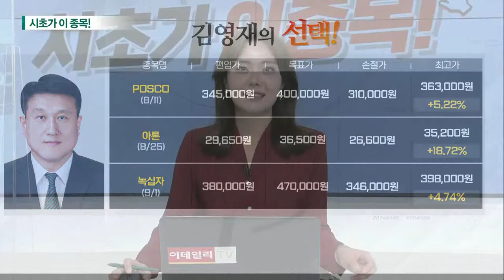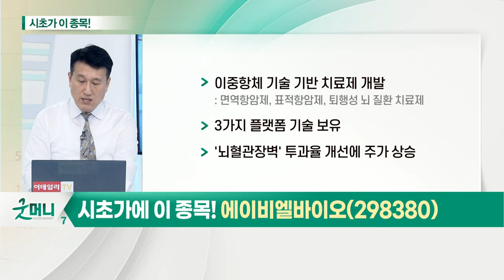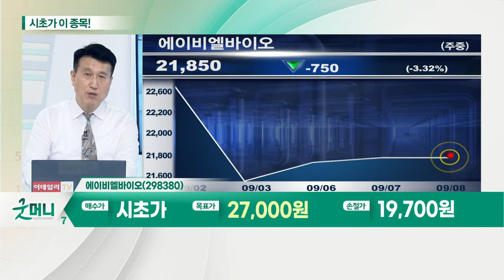에이비엘바이오(298380)... 제약·바이오주_시초가에 이 종목 (20210908)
제약·바이오주
- 코로나19 관련 주 3분기 양호한 수익률
- '위드 코로나'로 전환 기대
- 9월 유럽종양학회 개최 예정
- 연말까지 시장 변동성 확대 예상

- 이중 항체 기술 기반 치료제 개발
- 3가지 플랫폼 기술 보유
- '뇌혈관장벽' 투과율 개선에 주가 상승
- 9월 유럽종양학회 참가
- 장단기 모멘텀 보유로 긍정적 주가 흐름 기대